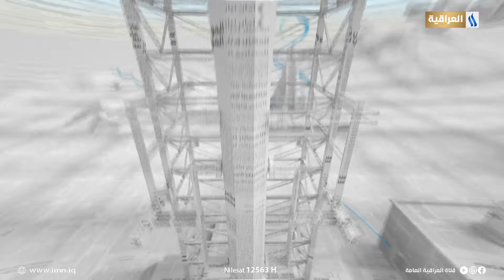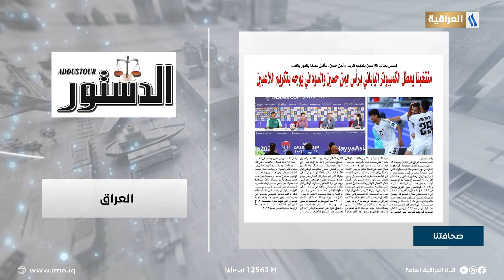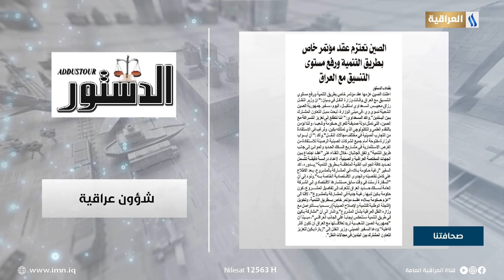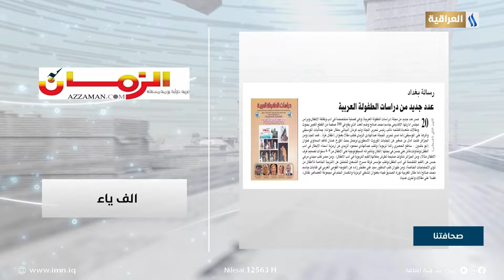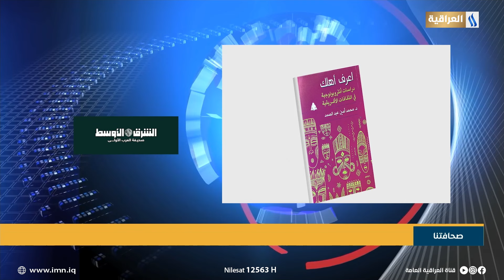صحافتنا لهذا اليوم